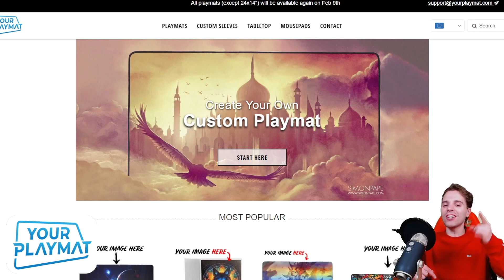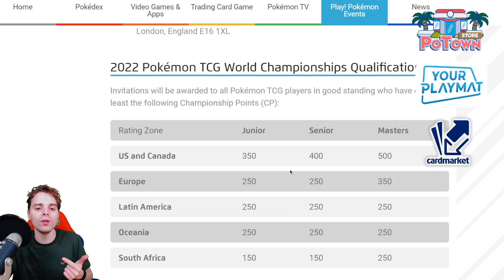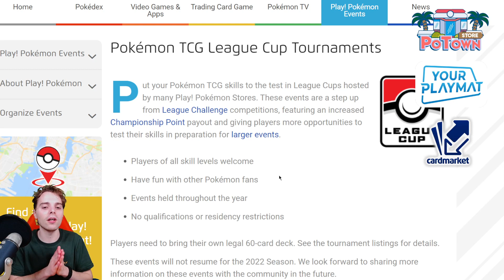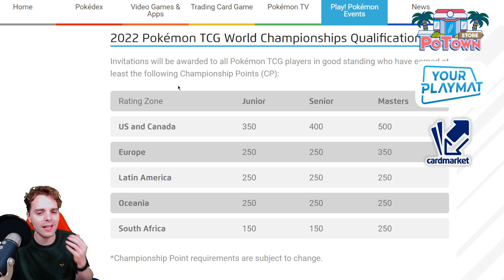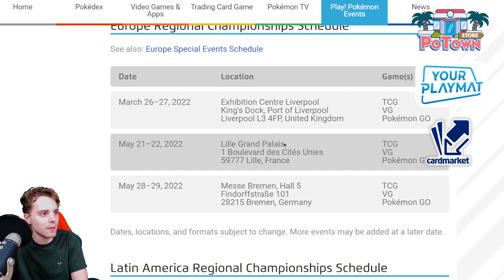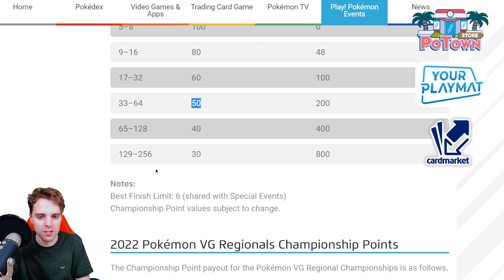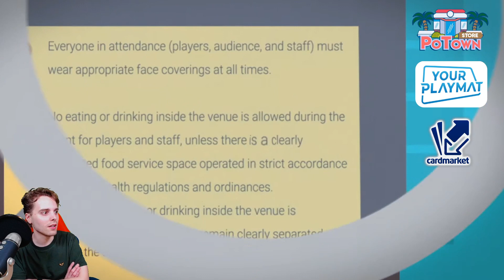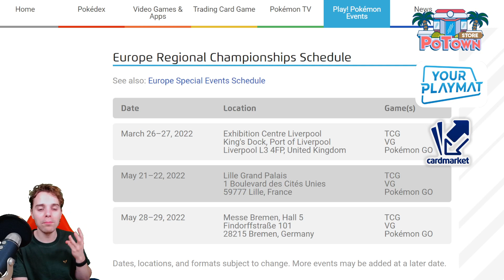How To Qualify For The Pokemon World Championships 2022!?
HOW DO I QUALIFY FOR THE POKEMON WORLD CHAMPIONSHIPS IN THE 2022 SEASON? HOW MUCH CP DO I NEED?

Sup YouTube!
Today we are going to talk about the Pokemon World Championships 2022. With real life events and Pokemon Play starting up again and wanted to showcase all the Pokemon TCG events that exist. Step by step I will showcase how you'll be able to qualify for the Pokemon World Championships in the 2022 season. This season is a bit more difficult for newer players. This because it's only half of a season without League Challenges and Cups. People that got CP from the 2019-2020 season keep their CP.

So as a conclusion they will have it easier. We still don't know if the Pokemon company will lower the CP threshold for the World Championships. I think they'll need to do it to promote newer players to attend regional championships.

Overview:
Win a League Challenge = 15CP (these are not happening in 2022)
Win a League Cup = 50 CP (these are not happening in 2022)
Win a Regionals / SPE = 200CP
Win an Internationals = 500CP

We will go over all the regions and showcase how hard it can be to qualify for worlds with only Regionals/SPE/Internationals. Also we will show you how much money you get for winning specific tournaments!

The 2022 season will be a weird one but let's hope more people can qualify for the Pokemon World Championships!

Video Chapters:
0:00 Intro
1:10 CP amount for Worlds
6:16 Pokemon League Challenge
7:44 Pokemon League Cups
9:42 Pokemon Regionals
15:08 Pokemon SPE
18:02 Pokemon Internationals
19:55 Recap and Opinion
25:35 Safety Requirement Play Pokemon

EUROPEAN PLAYER? BUY OR SELL CARDS ON CARDMARKET

Follow ZapdosTCG
/zapdostcg-merch

I've been playing the Pokemon TCG for 10 years and have achieved quite a bit of success, so let me teach you the art of playing the Pokemon Trading Card Game at a high level!

I make TCG videos about the latest cards & best new decks in town. I create Pokemon decklists, TCGO content & bring you the most recent information. I open a ton of Pokemon booster boxes as well on the channel (latest sets).